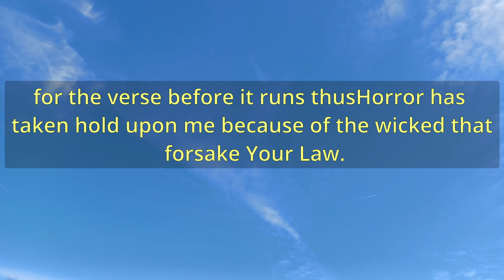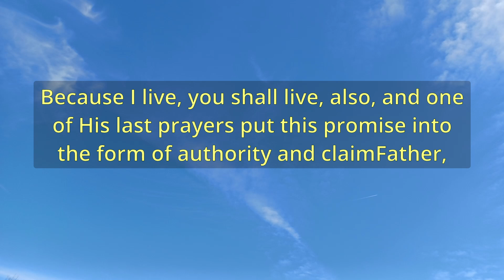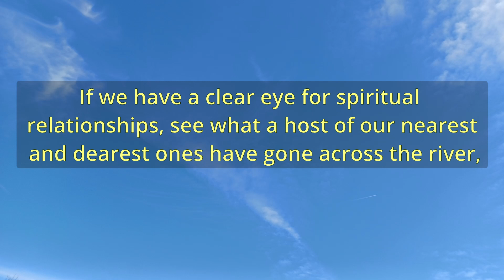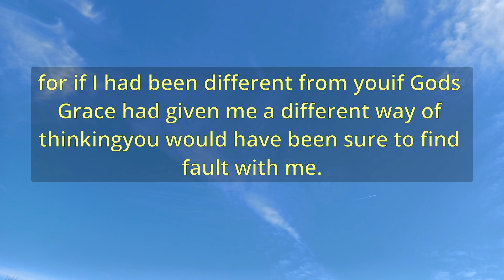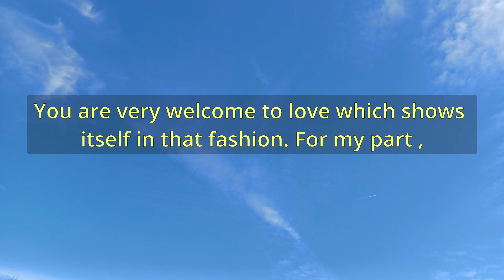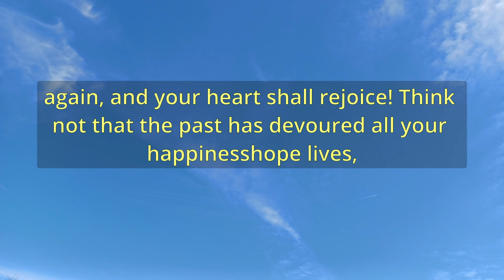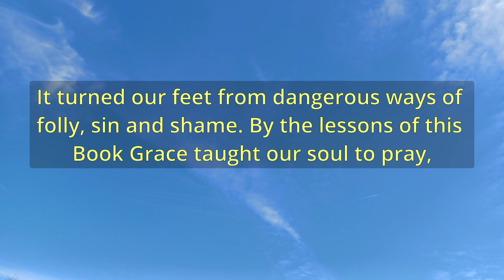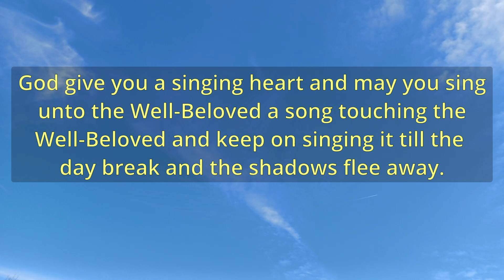"The Singing Pilgrim" (A11652) - Charles Spurgeon Sermons